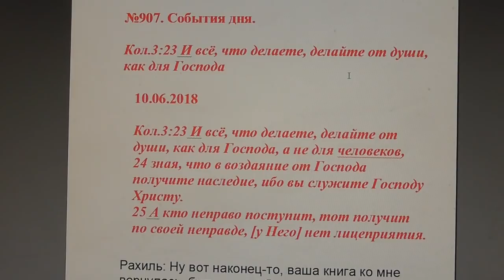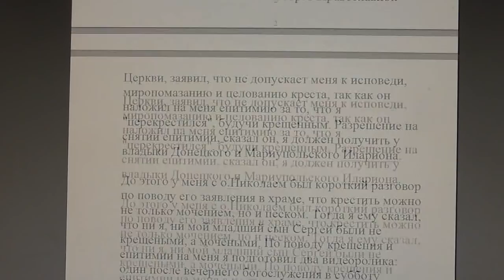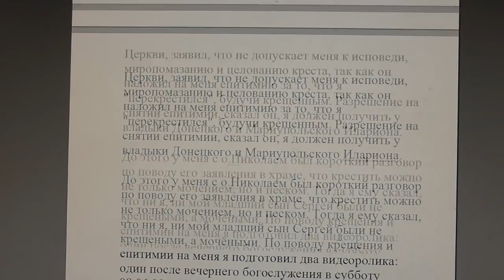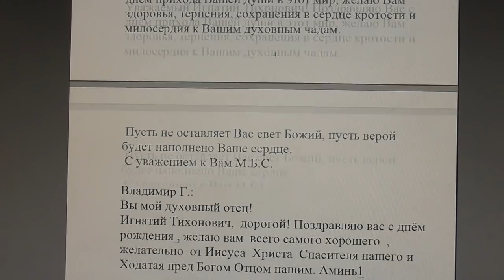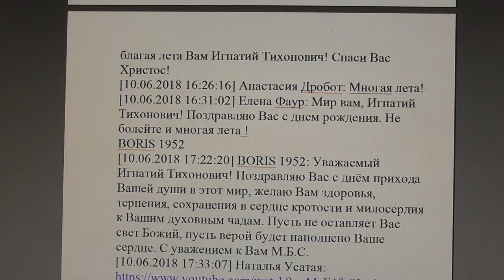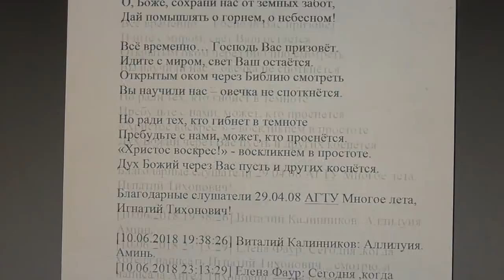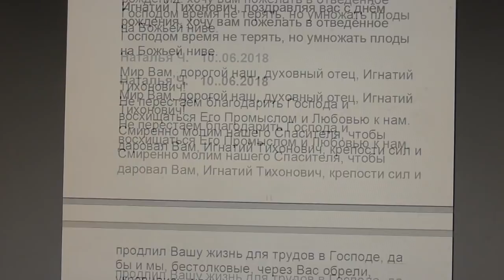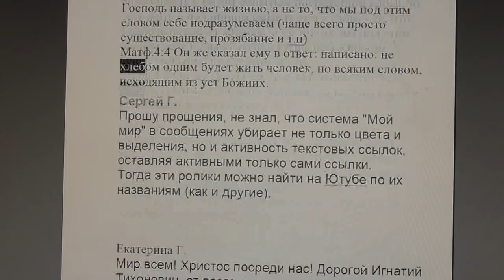№907 . События дня. Кол. 3:23 И всё, что делаете, делайте от души, как для Господа. 10. 06. 2018